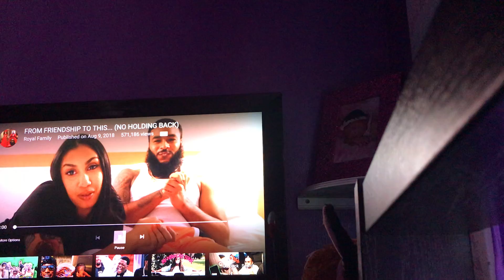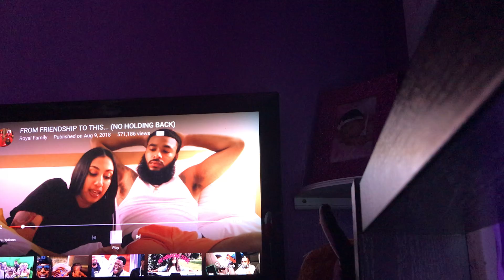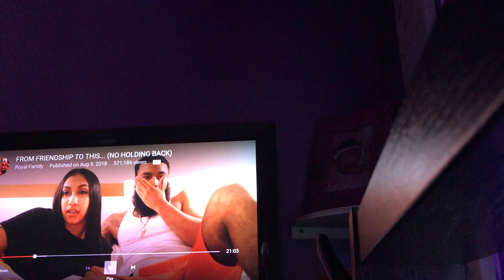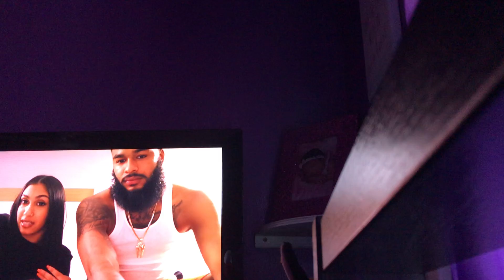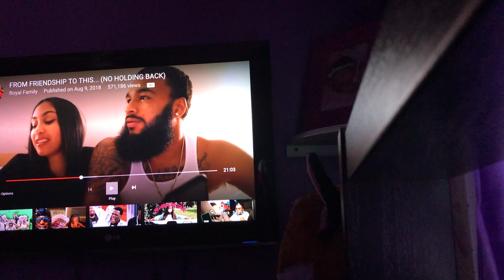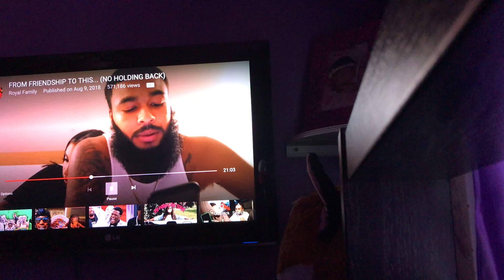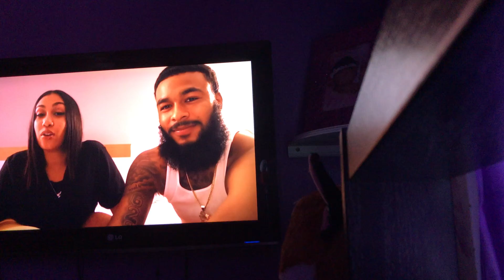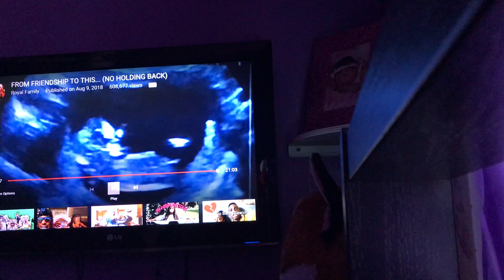August 10, 2018